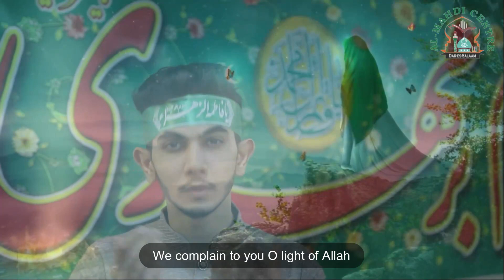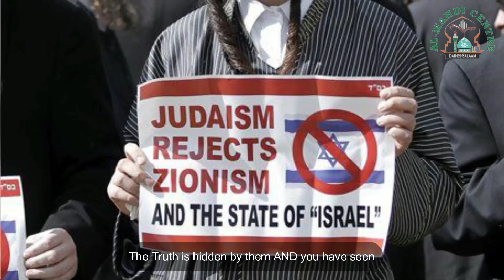O LIGHT OF ALLAH | MUNAJAT IMAM E ZAMANA 2021 | ABBAS MULANI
BISMILLAH.

New Qalam of Al Mahdi Centre

👉🏻Reciter : Abbas Mulani

👉🏻Featuring :
👉🏻Aliasgher Manji
👉🏻Abbasalley Sikiladha
👉🏻HassanAbbas Rattansi
👉🏻Kumayl Khaki
👉🏻Abbasali Jaffer Reza
👉🏻Mohammed Jessa

👉🏻Poet : Kaniz Kauther
👉🏻Audio : Lawa Studio
👉🏻Video :  Studio Mihrab

👉🏻Video SEO : Sayed Mujtaba Rizvi

👉🏻Lyrics :

We complain to you O light of Allah
Every place is filled with darkness come to us
Come to us ya Mahdi come to us

Oppressed one has hopes on you; they are waiting
Ya Mahdi
Orphans and needy are crying; they are waiting
Ya Mahdi
Tyranny and criminal are increasing
There is no peace neither there is justice.
Every place us filled with darkness come to us

Everyday we’re calling out to this chant
Ya Mahdi
How long will we be oppressed we are ready
Ya mahdi
Time has come to take revenge oh avenger
Every innocent is crying waiting on you

The Truth is hidden by them AND you have seen.
Ya Mahdi
They want to destroy the signs of Ahl ul Bayt
Ya Mahdi
They are trying to kill us with their powers
Those who were true and brave have been martyred

They are burning the Quran and our books
Ya  Mahdi
They have misguided people with their power
YA Mahdi
With your help, we are guided on Allah’s path
We are waiting for the change under your flag
We complain...